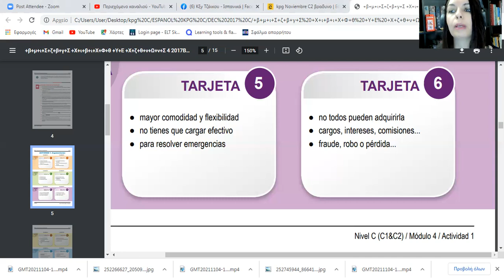TARJETAS DE CRÉDITO ΚΠΓ Γ 2017 DICIEMBRE ιδέες για προφορικά Ισπανικών